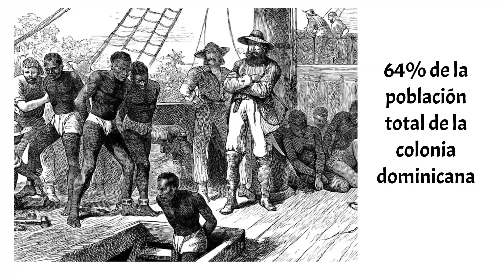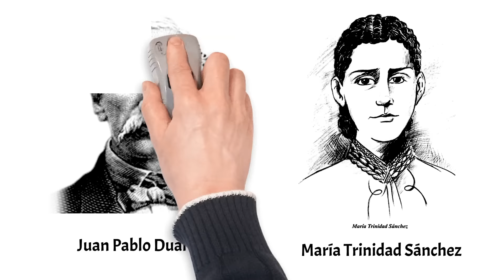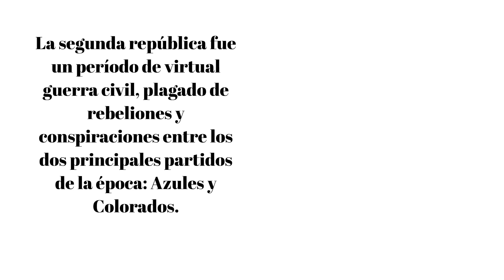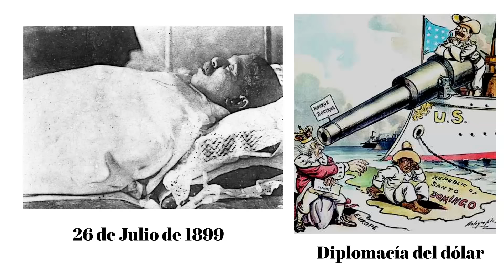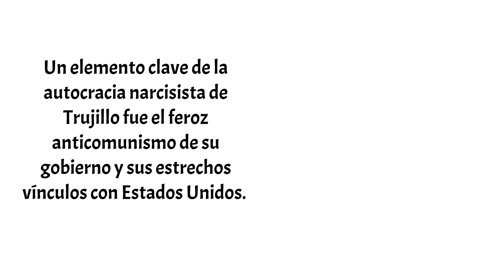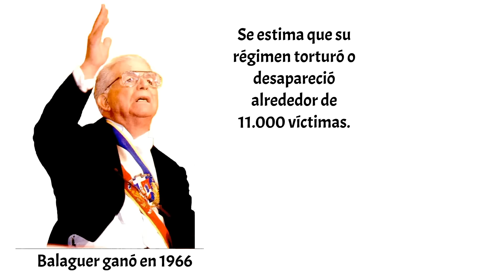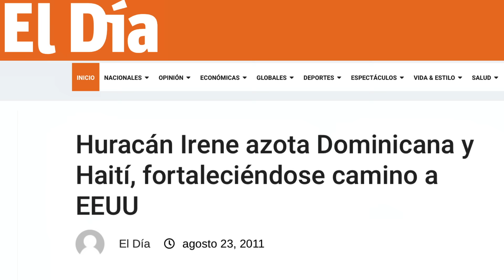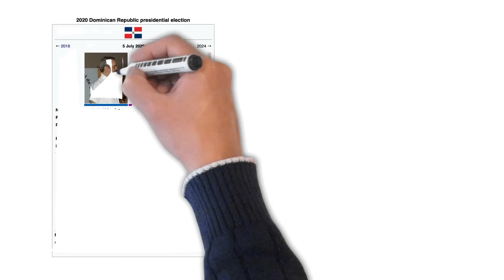Breve historia política de la República Dominicana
Este video explora los conceptos básicos de la historia y la política dominicanas para explicar por qué la República Dominicana siguió un camino autoritario hasta bien entrado el siglo XX. En particular, explora por qué se independizó en tres ocasiones, cómo terminó con uno de los peores dictadores del mundo, Rafael Trujillo y por qué ha sido tan difícil consolidar una democracia que vele por todos los dominicanos. Comienza con los Tainos, sigue con Colón, Juan Pablo Duarte, Lilis, Trujillo Balaguer y termina con la presidencia de Luis Abinader.

Fuentes: Bobea, Lilian. 2017. Democracy Still a Work in Progress. In Harvey Kline and Christine Wade Eds. "Latin American Politics and Development." 9th Edition.